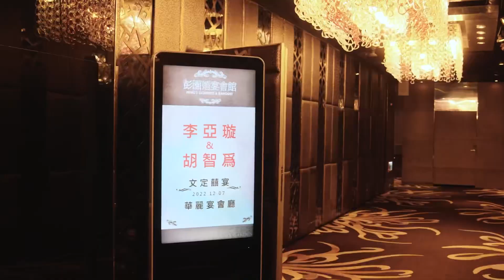《爲艾CP》EP.11爲艾CP之文定之喜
20221207
文定之喜
台北彭園館
攝影師📷：Rarez Hou
與大家分享喜悅🧡🧡